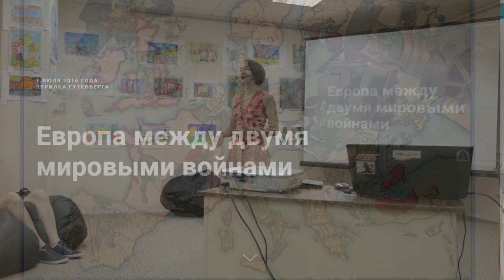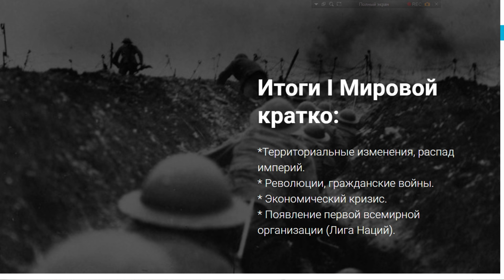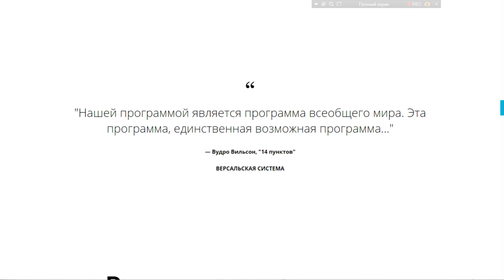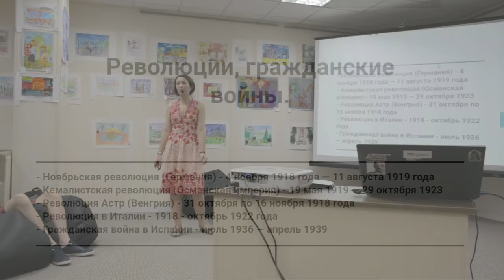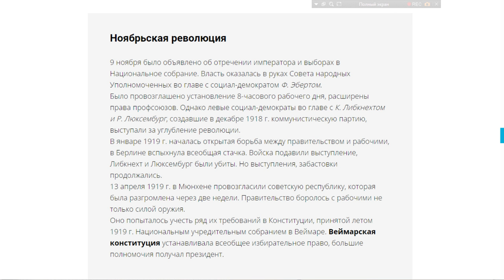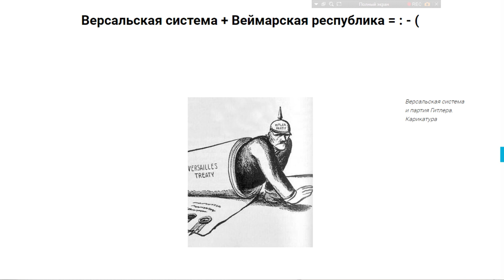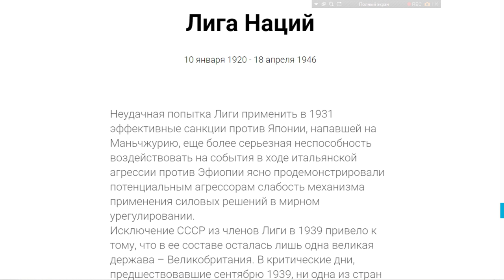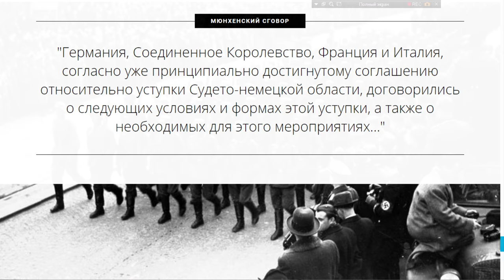Дарья Абрамова - Европа между двумя войнами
Европа между двумя войнами — Распад империй и создание новых, гражданские войны и экономические кризисы. Лектор освежит в памяти забытые знания, а для кого-то уложит в голове картинку разрываемой противоречиями и войнами Европы первой половины 20 века.

Абрамова Дарья, учитель истории и обществознания, экс-куратор омской Курилки Гутенберга и Дачи Онегина, менеджер проектов в Live Typing